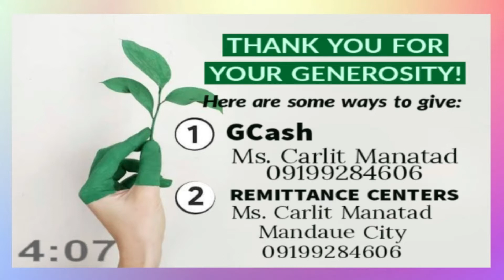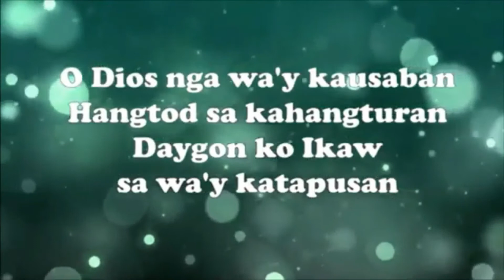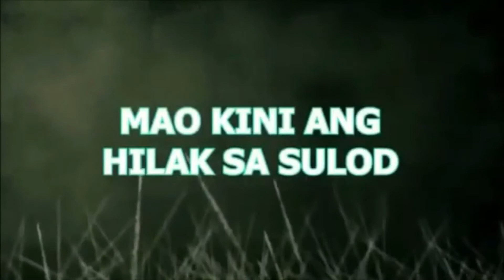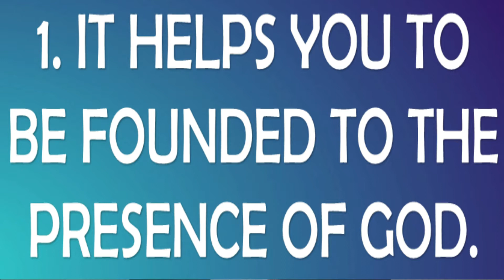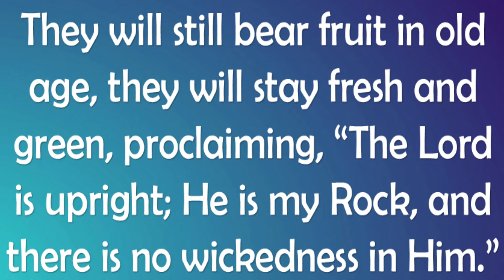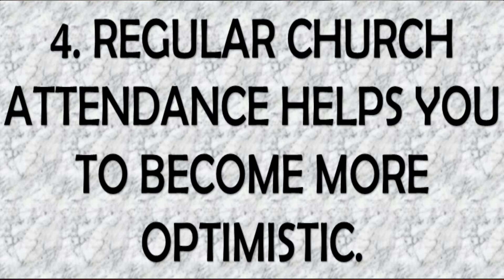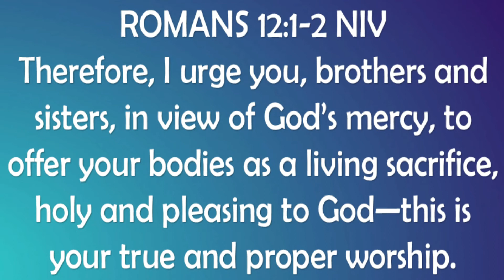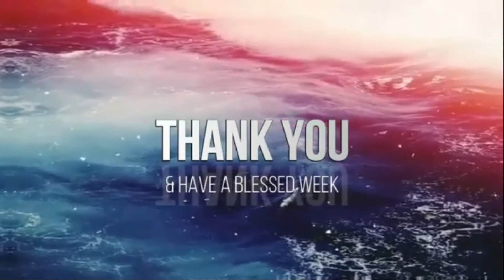BENEFITS OF ATTENDING CHURCH PART 2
JBFGoBeSundayCelebration | Aug. 23, 2020 | 9:30 AM

Glad you can join us in our online Sunday Celebration!

- Attending Worship Services Keeps You Alive Longer-New Research